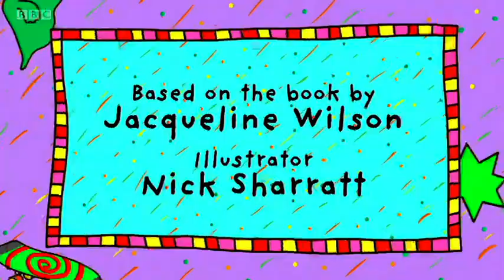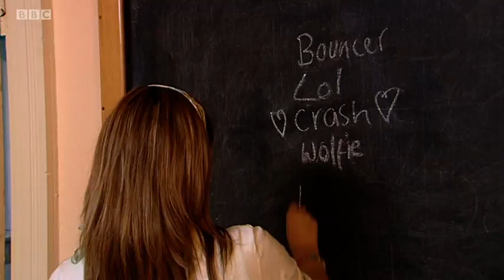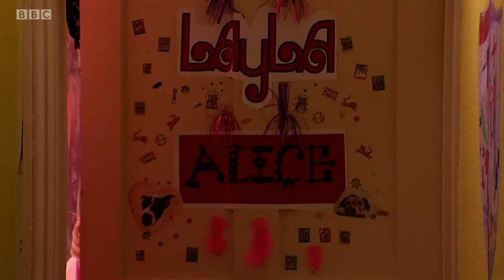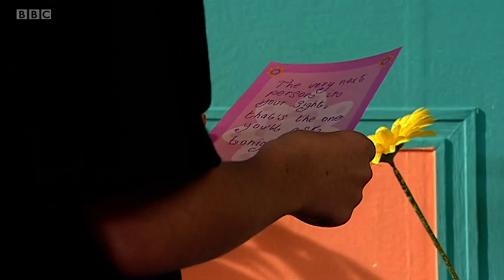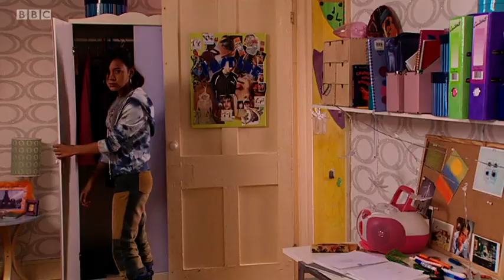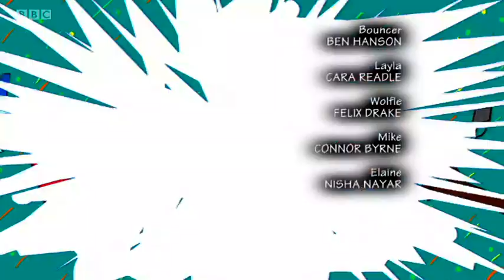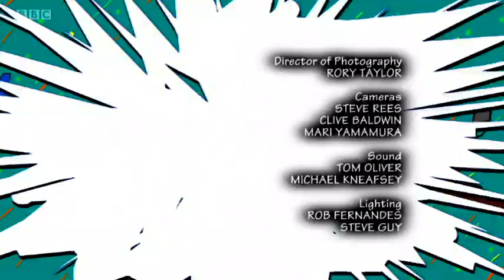The Story of Tracy Beaker Series 5 - Episode 8 - Bouncers Kitchen/Love All | Tracy Beaker on Demand